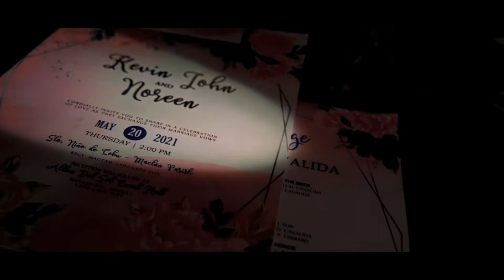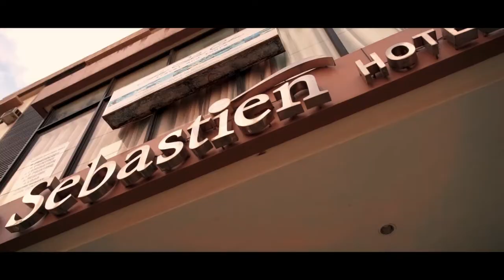A Wedding SDE Film of Kevin & Noreen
"Thank you sa mga panahon nga imu kong gikoyugan ug thank you sad daan sa mga panahon na koyugan pa nato puhon."

P/V | Creative Photique
FC | Hasolnomore Hasol Nomore
HMUA | Volta Rosaldo
H |Senina Dalta
SL |Frenikz Pascua Garciano

Your Moments, Our Passion.

All music is licensed for commercial use.